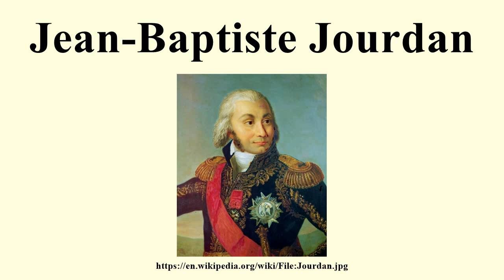Jean-Baptiste Jourdan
Image-Copyright-Info
Artist-Info:   Unknown (French school)   Alternative names École française (peinture) Description French painter Work location France
Image-Copyright-Info